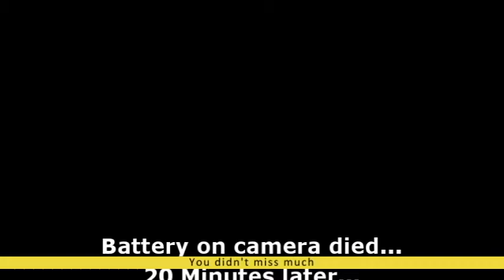CFMOTO UForce 1000 Vinyl Wrap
Video showing how I did the vinyl wrap on my CFMOTO UForce 1000. I am not a professional at doing vinyl wraps, nor do I claim that the steps I took to do this project are 100% correct, but I am pretty happy with the results for my first attempt. This is also my first attempt at editing a video, so.
Vinyl Wrap-
Vinyl tools-